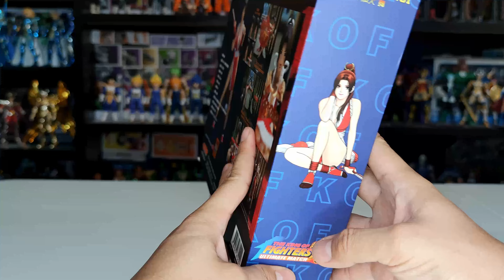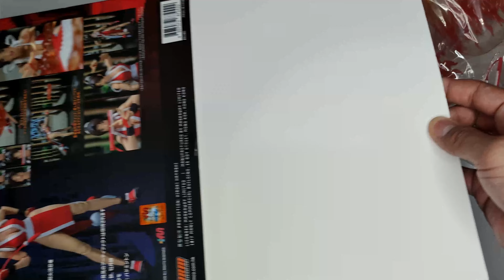😮 MAI SHIRANUI STORM COLLECTIBLES 1/12 The King of Fighters 98